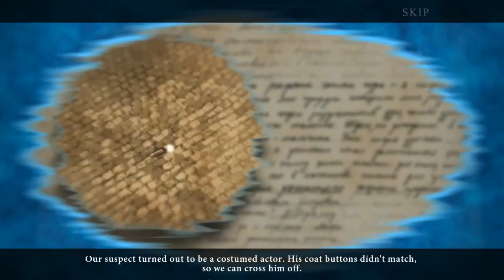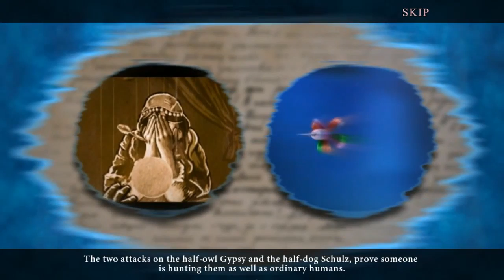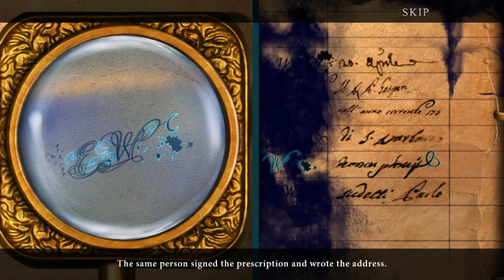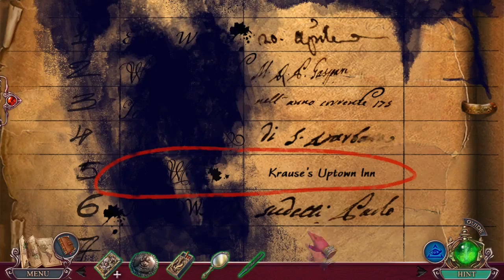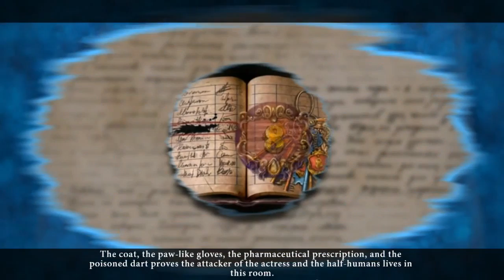Let's Play - Dark City 2 - Munich - Full Walkthrough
It’s Oktoberfest time in Munich, Germany, the biggest celebration of the year! But this year, the festivities are being spoiled by a series of violent attacks. The witnesses claim that werewolves are responsible, but that can’t be true, can it? Track down the clues and discover the truth for yourself...

Available from:
Bigfish Games: